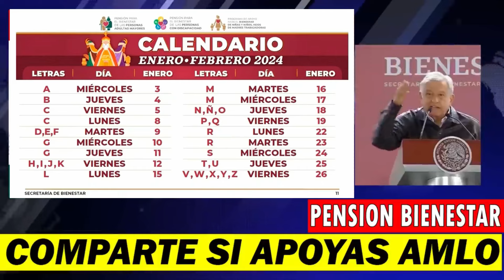💥🙏𝗠𝗜𝗘𝗥𝗖𝗢𝗟𝗘𝗦 𝗚𝗥𝗔𝗡 𝗡𝗢𝗧𝗜𝗖𝗜𝗢𝗡 𝗗𝗘𝗟 𝗣𝗥𝗘𝗦𝗜𝗗𝗘𝗡𝗧𝗘 𝗔𝗠𝗟𝗢 🔥🔔𝗣𝗘𝗡𝗦𝗜𝗢𝗡 𝗕𝗜𝗘𝗡𝗘𝗦𝗧𝗔𝗥 𝗔𝗗𝗨𝗟𝗧𝗢 𝗠𝗔𝗬𝗢𝗥